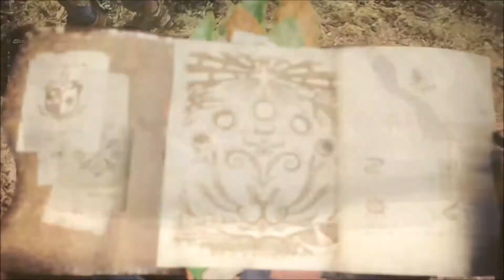몬스터헌터월드(Monster Hunter World Beta) 베타 플레이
몬스터헌터월드(Monster Hunter World Beta)  베타 플레이 (플레이스테이션4, PS4)

캡콤(Capcom) 헌팅 액션 게임